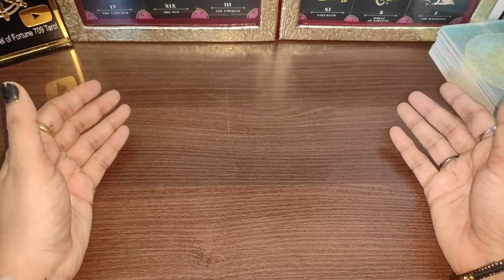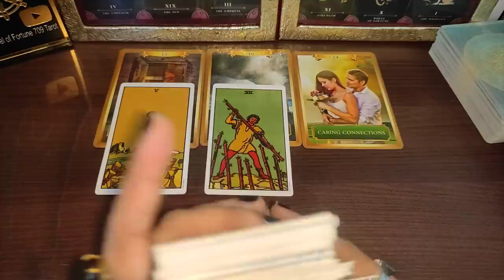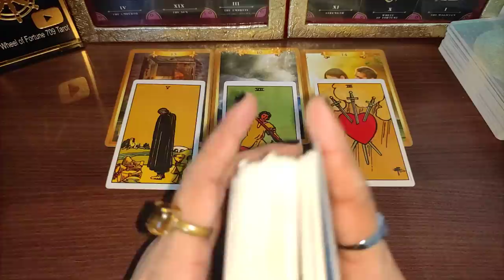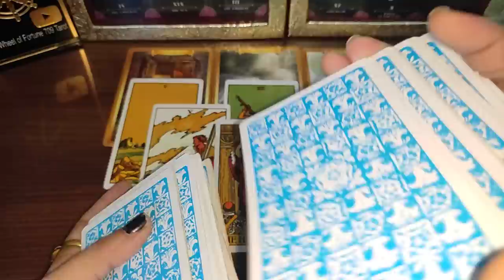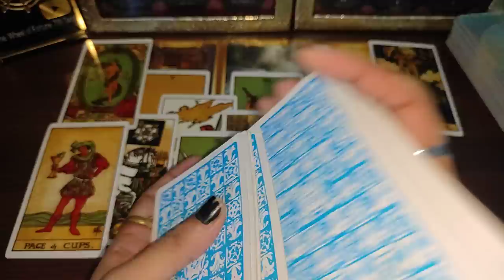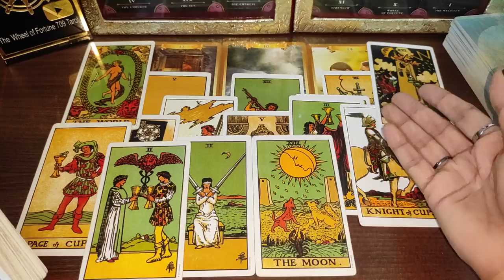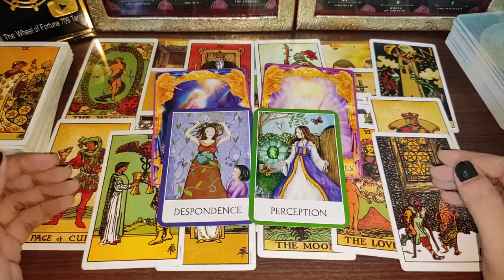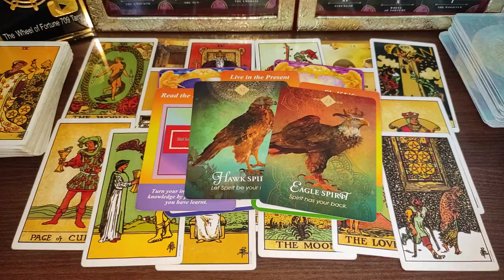Apke aane waale 72 Hours kaise rahenge? Next 72 Hours | You vs Them - Timeless Tarot Reading 💃🌞🕺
🙋Hey Guys!! Myself Surabhi Gupta, I am back here with another timeless (Hindi/Urdu) collective tarot reading on next 72 hours in your life and You vs Them. This video will help you to what will happen in next 72 hours in your love life (Endings and New Beginnings) with angelic guidance, blessings and remedies. We will also see what is in your destiny for next 72 hours of your life.
This is Timeless and genderless video, so, you can watch this anytime. With the guidance of Angels, mother universe and Tarot cards, we will see your personal and professional life in next 72 hours with divine god guidance for you. we will see what blessings, surprises and good news is coming for you from Sai Baba, Angels and Universe.

Love From
Surabhi